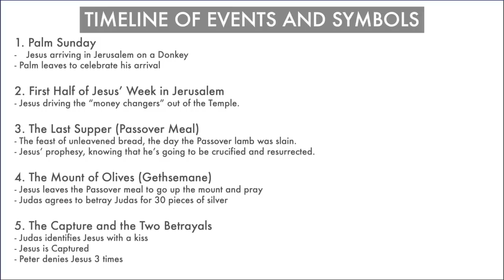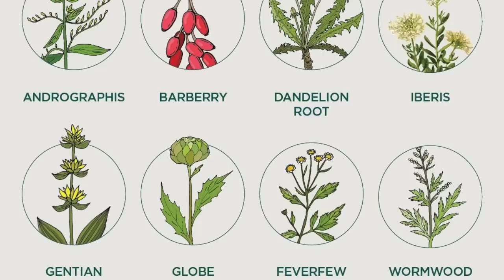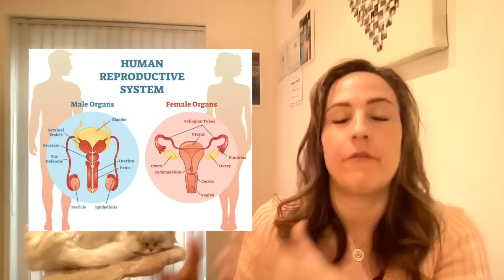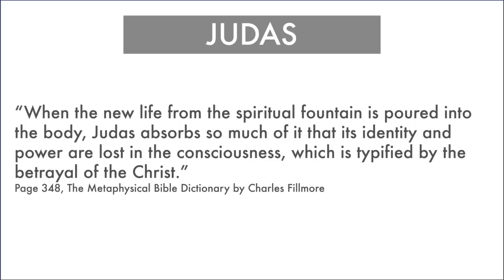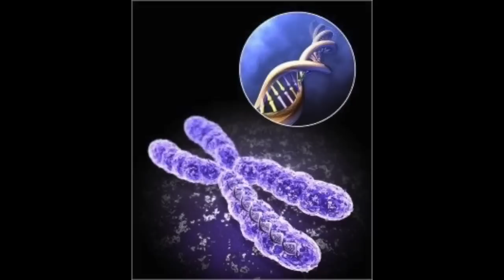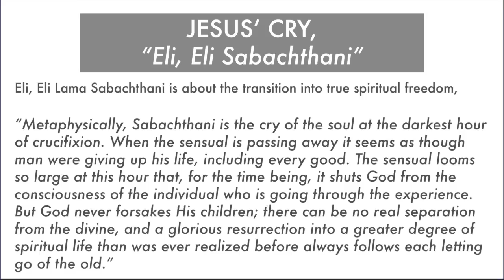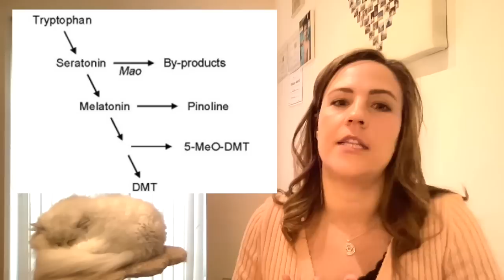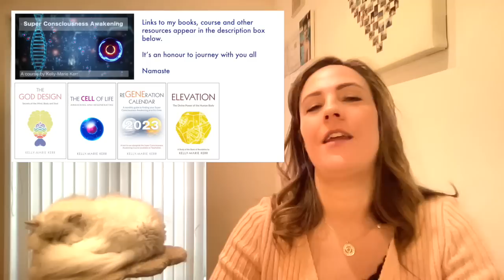Sacred Secretion in the Easter Story | ALL EASTER SYMBOLS DECODED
This video explains how the hidden esoteric knowledge of the Sacred Secretion in the easter story.  All easter symbols decoded within. This is a deep dive into the easter parable and the inner alchemy hidden within it.  All the symbols and codes of Jesus's Crucifixion and Resurrection are revealed - this is BIBLE ALCHEMY! Many alchemical insights, metaphors and codes are unveiled, plus information on how to preserve and raise the Sacred Secretion, Christ Oil and or Kundalini Energy.

- ReGENEration Calendar - Easily find the time when the moon is in your Sun Sign (Tropical and Sidereal overlap).

00:00 Introduction
01:16 Inner Alchemy of Enlightenment - Sacred Secretion
01:48 ALL Easter Symbols Decoded - whats to come!
03:03 Sacred Secretion in the Easter Story - Jesus is a "Seed"
04:04 Easter Symbolism - Eggs / Seeds / Cells
05:55 The Carnal Mind - Transmutation
07:07 The Temple Body - Easter Church Symbolism
07:20 The Money Changers - Bible Study
07:47 The Last Supper - Passover Meal True Meanings
09:27 Sodium - Bible Alchemy
11:11 The First Born - Easter Symbol Decoded
13:07 Sacred Secretion Timing and Easter Timing
14:35 Inner Alchemy - Balance of opposites
15:26 Easter and the Moon Cycles or Lunar Cycles
16:13 Kundalini Energy - The Renewal of Life
16:34 Sexual Energy - Monthly Seed
17:02 Tree Sap a Reflection of the Sacred Secretion
18:08 T12 - Semilunar Ganglion - Solar Plexus - Sun and Moon
19:02 Jesus's Prophecy of the Crucifixion
19:52 Jesus and the Mount of Olives - Bible Decode
20:33 Cerebellum and The Bible
23:20 Judas and the Betrayal - Generative Seed
24:34 30 Pieces of Silver - True Meaning
25:36 Judas's Kiss - Ida and Pingala, Medulla
26:45 33 - Thirty Three - Jesus and the Spine
27:02 Peter and the Three Denials - Inner Alchemy
29:45 King Herod - True Meaning
30:20 Scourging, Cleansing, Transmutation
31:26 Vocal Chords - Sound Vibrations - Affirmations
31:54 DNA - Robes, Garments, Raiments and Sack cloth
32:49 Christ Oil - CSF - Kundalini Energy
34:23 Rods, Reeds, Sceptres, Staffs - Bible Decode
37:43 Nails and Iron - Inner Alchemy
39:26 Resurrection - Spiritual Awakening and Enlightenment
39:43 Drinking Vinegar on the Cross - True Meaning
40:47 Cross Symbolism and Water into Wine
44:09 Kundalini Energy - Be Aware
44:28 Tearing The Veil
45:37 The Tomb - 3.5 days - Moon in Sun Sign
47:09 Sacred Secretion - Christ Consciousness
47:45 The Rolling Stone - Dodecahedron, Turning Cube
48:43 Merkabah - Ascension Vehicle - DNA - Transmutation - Easter Story
49:31 Body of Light - Solar Body - Resurrection Body
50:03 Jesus has Risen - Sacred Secretion in the Easter Story